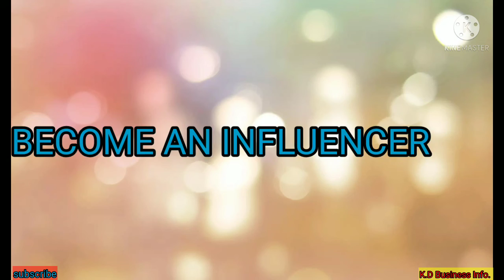Best Passive Income Ideas || New Business Ideas 2021.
New 10 best Passive income ideas where you can earn lot of money, New business Ideas 2021.